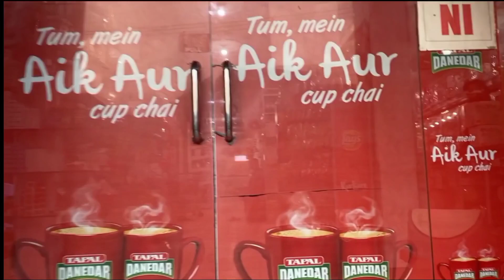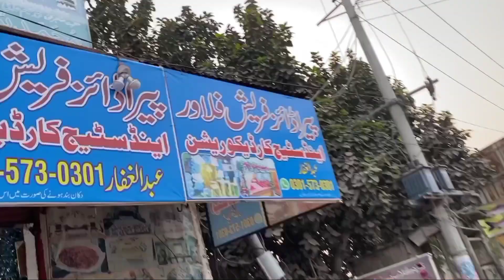Ayyan's Birthday preps got failed 😑 | shopping for Ayyan's birthday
Video shows the whole plan for ayyans birthday party but it got failed at the last moment and then shows the daily work routine